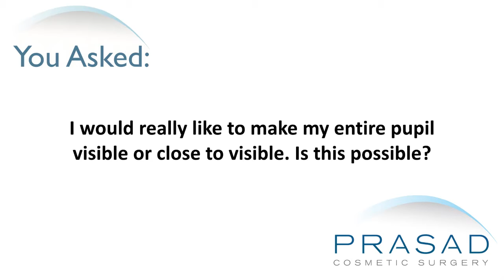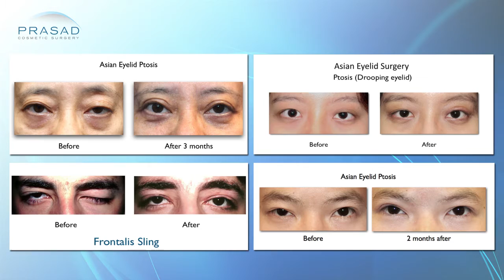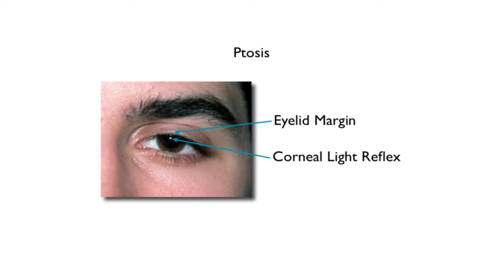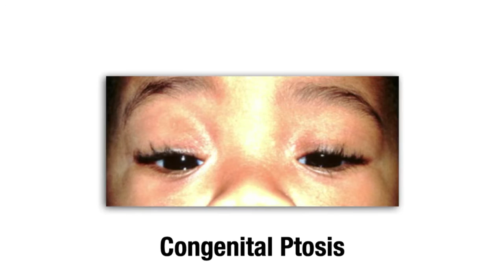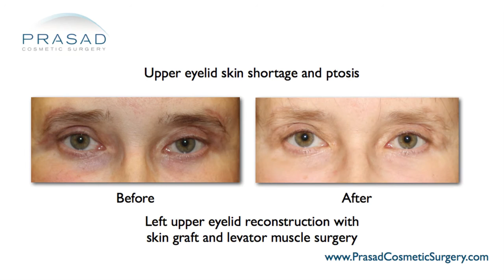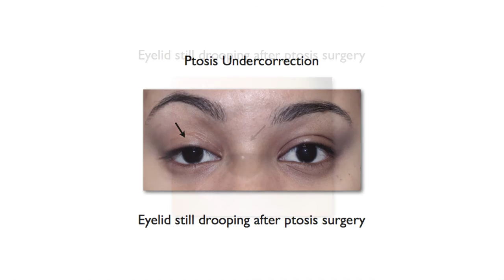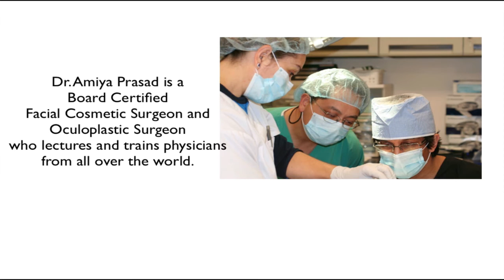Congenital Ptosis in Asian Eyes - the Importance of Diagnosis by an Eyelid Specialist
For more about Dr. Prasad's background and training, please go

A 43-year-old Asian woman says she has had a narrow eye opening all her life, and asks if she can make her entire pupil visible, or at least more visible. She says she was teased her whole life because of the size of her eyes. She tried to measure the opening, and estimates it to be only 5-7mm wide. The narrow opening has not affected her vision, as she only started wearing glasses for distance when she turned 40.

New York Oculoplastic surgeon Amiya Prasad, MD reviews her photos in this video, and explains how she may have been born with a weak muscle that lifts the eyelids, hence her pupils be covered by her eyelids. Dr. Prasad details the specialized procedures needed for correction:

1:21 - Dr. Prasad’s background and experience, including his specialties in Asian eyelid surgery and ptosis correction surgery
1:45 - Why having her vision not affected by her eyelids is good, especially since eyelids covering the pupil brings a problem called amblyopia, which does affect vision development if not corrected before the age of 6
2:15 - The importance of differentiating between excess eyelid skin (dermatochalasis), and drooping of the eyelid margin relative to the pupil (ptosis)
2:42 - How this woman’s eyelid margin likely cleared the pupil when she was younger, but got lower as she got older, so she probably has congenital ptosis, or being born with a drooping eyelid
3:08 - How her eyelid muscle (levator muscle) likely developed in a limited way, and how Dr. Prasad would assess this problem in his practice
3:44 - How ptosis diagnosis leads to recommended corrective surgery, from approaches behind or in front of the eyelid, depending on the range of muscle function
4:14 - It is possible to raise the eyelid, but it is important to differentiate between excess skin, and a defective muscle
4:22 - How people have come to Dr. Prasad because their original surgeon removed excess skin of the eyelids, when their actual problem was in the eyelid muscle, leading to skin shortage in the eyes so they can’t close, and still have a drooping eyelid
4:49 - The importance of seeing a specialist who understands ptosis and Asian eyelid surgery
5:09 - How Dr. Prasad performs ptosis surgery with local anesthesia with LITE® sedation, enabling patients to open their eyes during surgery to measure and assess the level of the eyelids, and to predict success of the surgery with the effects of gravity
5:36 - How ptosis surgery done by Dr. Prasad has 95% success rate on the first surgery, but the precise nature of the surgery can sometimes to lead to over or under correction, which will then need a revision procedure